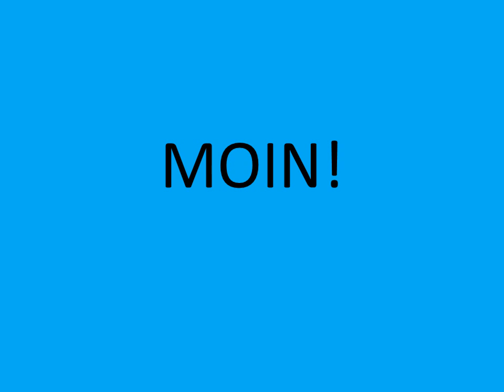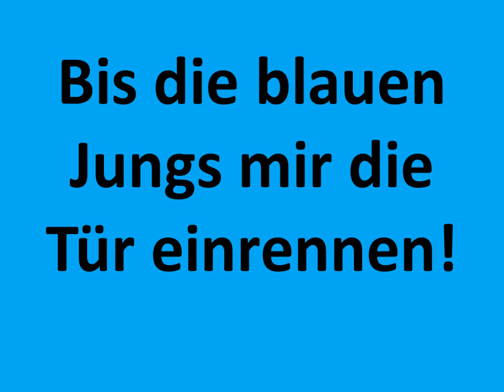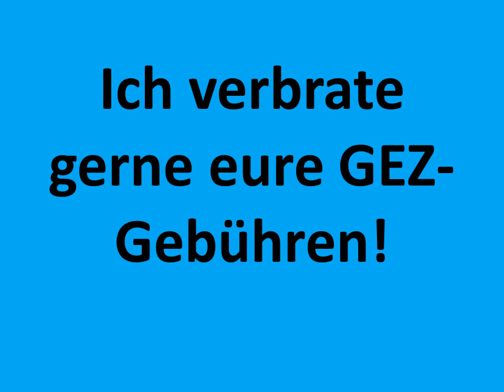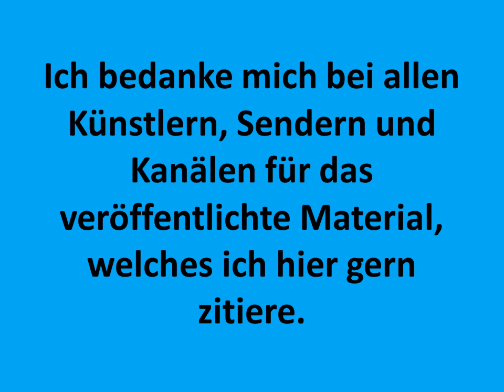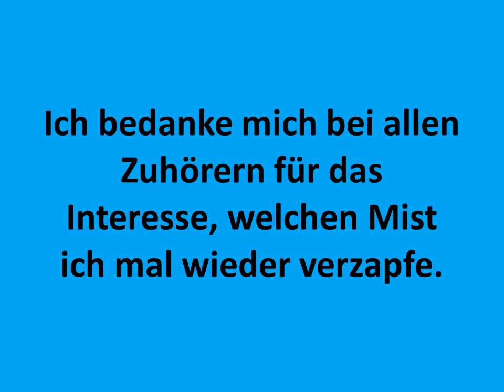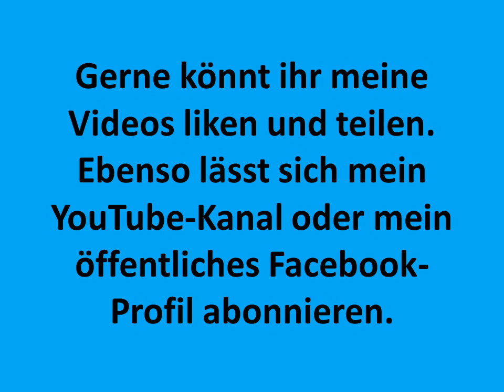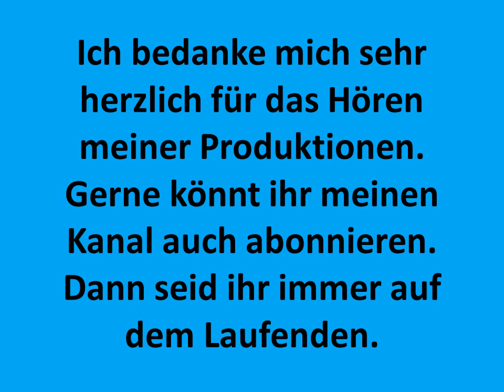Carsten Todt Caesar Sudden Goodbye Alex Beroza